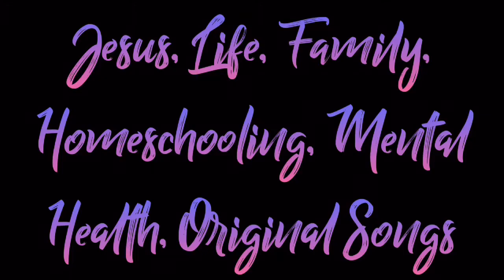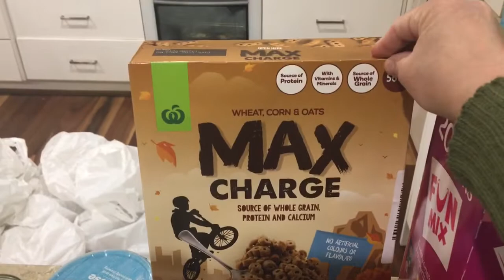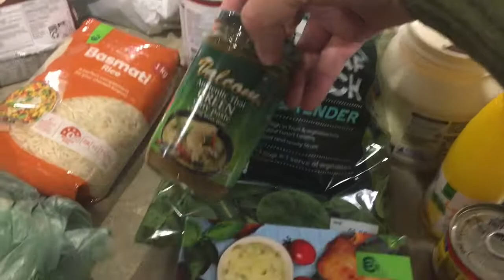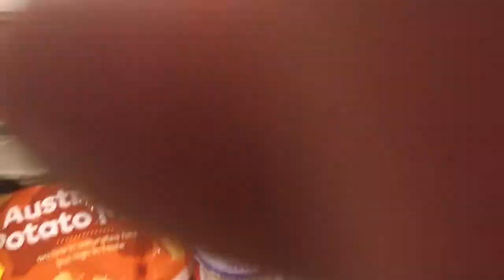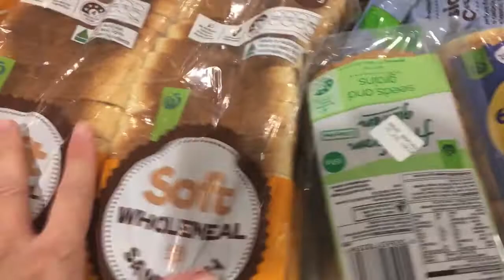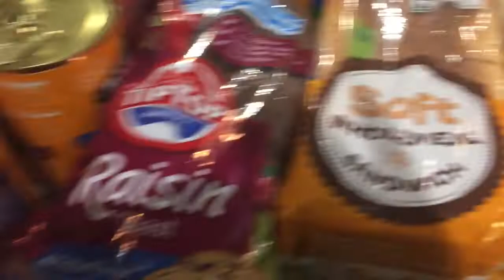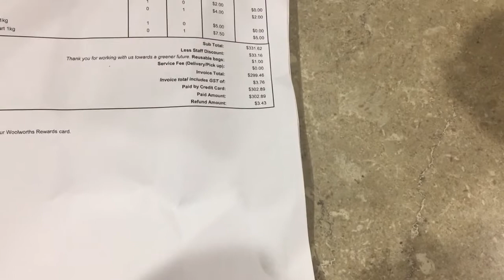Woolworths Grocery Haul/Meal Plan. NOT PANIC BUYING 😊 Family of 6 soon to be 7!!🤗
Hey Friends, today I’m sharing our weekly Woolworths grocery haul and meal plan for our family of 6 very soon to be 7 !! 🧡🧡🧡🧡🧡🧡🧡